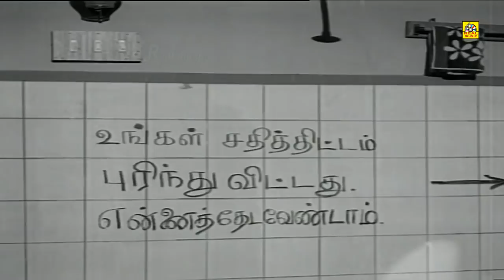வி. கே ராமசாமி , சோ ராமசாமி அட்டகாசமான காமெடி கலாட்டா மிஸ் பண்ணாம பாருங்க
விருதுநகா். கந்தன். ராமசாமி (1926 - திசம்பர் 24, 2002) ஓர் பழம்பெரும் தமிழ்த் திரைப்பட நகைச்சுவை நடிகர் ஆவார். 1950 மற்றும் 1990 ஆண்டுகளுக்கு இடைப்பட்ட காலத்தில் நடிப்புலகில் இவர் உச்சத்தில் இருந்தார்[1]

1940களில் பாய்ஸ் கம்பெனி என்று அறியப்பட்ட நாடக உலகிலிருந்து திரையுலகு வந்தடைந்தவர்களில் இவரும் ஒருவர். 1947ஆம் ஆண்டு வெளிவந்த நாம் இருவர் என்ற திரைப்படத்தில் தமது 21ஆம் அகவையில் 60 அகவை கிழவனாராக நடித்து அனைவரின் கவனத்தையும் பெற்றார். விகேஆர் என பரவலாக அறியப்பட்டார். புகழடைந்தாலும் முதுமை வேடங்களில் மட்டுமே நடிக்க வாய்ப்பு கிடைத்தது. ஐம்பது ஆண்டு திரைவாழ்வில் 500க்கும் மேற்பட்ட திரைப்படங்களில் துணைப் பாத்திரங்களில் நடித்துள்ளார்.

1960களிலும் 1970களிலும் முன்னணியில் இருந்த டி. ஆர். மகாலிங்கம், எம்.ஜி.யார், சிவாஜி கணேசன், ஜெய்சங்கர், இரவிச்சந்திரன், முத்துராமன்,கமலஹாசன், இரஜனிகாந்த் ஆகியோருடன் நடித்துள்ளார். அவருடைய வாக்குநடை, அவரை நகைச்சுவை வேடத்திலோ எதிர்மறை வேடத்திலோ சிறப்பாக நடிக்க வழி செய்தது. நகைச்சுவை நடிகை மனோரமாவுடன் இணைந்து அவர் பணி புரிந்த திரைப்படங்கள் குறிப்பிடத்தக்கவை.

அவர் நடித்த கடைசிப் படம் டும் டும் டும் ஆகும். பின்னாட்களில் 15 திரைப்படங்களை தயாரித்துள்ளார்.

தமிழக அரசின் கலைமாமணி விருது, 1970

சோ ராமசாமி (அக்டோபர் 5, 1934 - டிசம்பர் 7, 2016), பத்திரிக்கை ஆசிரியர், நாடக ஆசிரியர், நடிகர், வக்கீல் என பல்வேறு பொறுப்புகளை மேற்கொண்டவர். சோ என அழைக்கப்பட்டவர். துக்ளக் என்னும் அரசியல் வார பத்திரிக்கையின் நிறுவுநர் மற்றும் ஆசிரியர் ஆவார். இவரின் 'அரசியல் நையாண்டி' எழுத்துக்கள் இவருக்கு 'பத்திரிக்கை உலகில்' தனி இடம் வகுத்துத் தந்தது.

1957 ஆம் ஆண்டு நாடகங்களை எழுதத் துவங்கினார். 1970 ஆம் ஆண்டு துக்ளக் வார இதழைத் தொடங்கினார். பின்னர் 1976ஆம் ஆண்டில் PickWick என்ற ஆங்கில இதழைத் தொடங்கினார்.

இவர் 14 திரைப்படங்களுக்கு கதை எழுதியுள்ளார். 200 திரைப்படங்களில் நடித்துள்ளார். நான்கு திரைப்படங்களை இயக்கியுள்ளார். நான்கு தொலைக்காட்சிப் படங்களுக்குக் கதை எழுதி இயக்கி நடித்தும் உள்ளார்.

இவர் தனது பத்திரிக்கைத்துறைச் பணிக்காக 1985 இல் 'மஹாரான மேவார்' வழங்கிய ஹால்டி காட்டி விருதும், 1986 இல் வீரகேசரி விருதும், 1994 ஆம் ஆண்டு கொயங்கா விருதும், 1998 இல் நச்சிக்கேதஸ் விருதும் பெற்றார்.

இவர் 22 நாடகங்களையும், 8 புதினங்களையும், அரசியல், கலை எனப் பல்வேறு துறைகளைச் சார்ந்த கட்டுரைகளையும் எழுதியுள்ளார்.

இவரது முகமது பின் துக்ளக் என்னும் 'அரசியல் நையாண்டி' நாடகம் மிகவும் புகழ் பெற்றது. இது பின்னர் திரைப்படமாகவும் வெளிவந்தது.